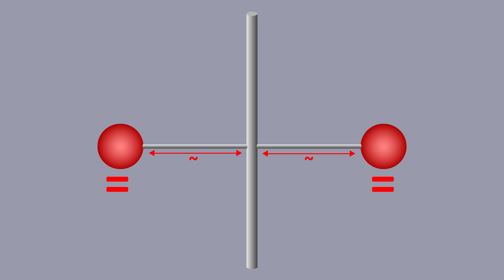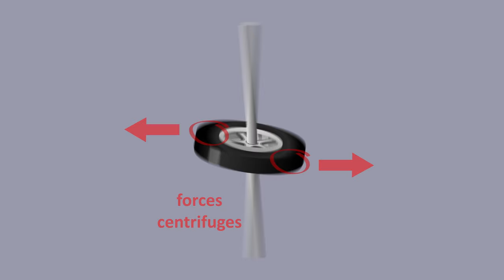La physique du ventilateur | les défis de Mr T #5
Avec la chaleur de cet été, je vous propose une vidéo de circonstance pour comprendre le fonctionnement de notre ami le ventilateur, ou plus précisément l'équilibrage de ses pales autour de l'axe de rotation.

Au programme : expériences sur l'équilibrage statique et l'équilibrage dynamique. Bonne vidéo !